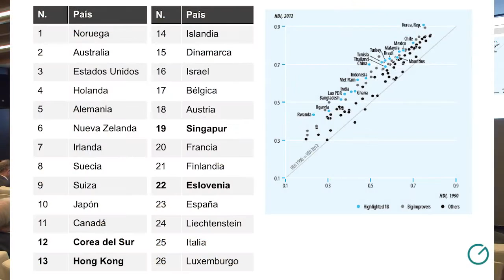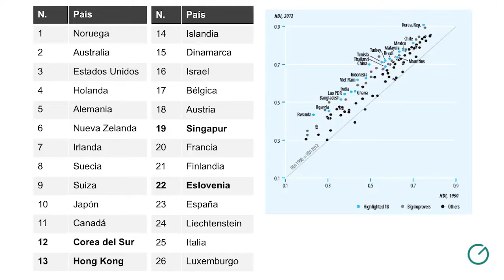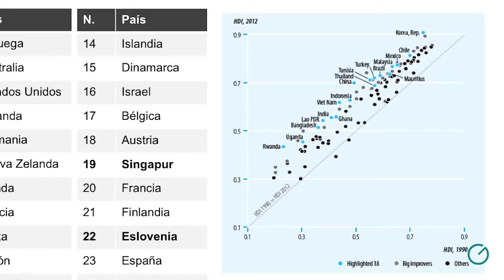IDH Índice de desarrollo humano 3 de 12 GVC Gaesco